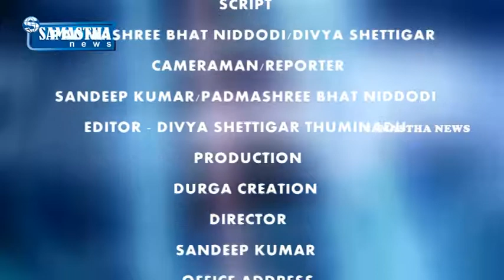SAMASTHA NEWS BY-ರಾಮಕೃಷ್ಣ ಮಿಷನ್ ಸ್ಚಚ್ಛತಾ ಅಭಿಯಾನ ಪ್ರಯುಕ್ತ ಪಾಟ್ ಕಾಂಪೋಸ್ಟಿಂಗ್ ಬಗ್ಗೆ ಮಾಹಿತಿ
ರಾಮಕೃಷ್ಣ ಮಿಷನ್ ಆಶ್ರಯದಲ್ಲಿ 5ನೇ ಹಂತದ ಸ್ವಚ್ಛ ಮಂಗಳೂರು ಸ್ಚಚ್ಛತಾ ಅಭಿಯಾನ ಡಿ.2ರಂದು ಆರಂಭಗೊಳ್ಳಲಿದ್ದು,ಈ ಪ್ರಯುಕ್ತ ಸ್ವಚ್ಛ ಮಂಗಳೂರು ಸ್ವಯಂ ಸೇವಕ ಸಚಿನ್ ಪಾಟ್ ಕಾಂಪೋಸ್ಟಿಂಗ್ ಬಗ್ಗೆ ಮಾಹಿತಿ ನೀಡಿದ್ದರು.